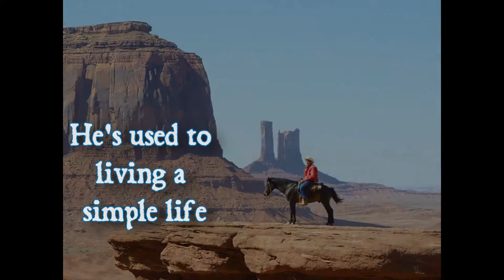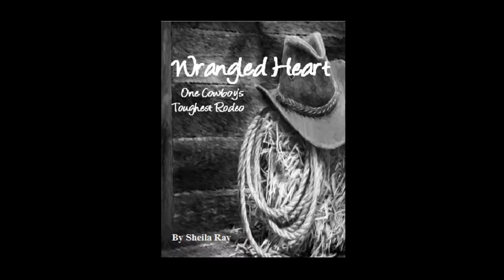Wrangled Heart | Official Book Trailer | New Release | 2016 | Sheila Ray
We cater to Indie Authors and know the costs involved with book promotion.  Book trailer productions start at only $99.

The Wrangled Heart official book trailer is here!

A cowboy, living a solitary life, and traveling the rodeo circuit, finds himself sidetracked by a country girl.  He wasn’t looking for a complication, but she’s going to give him one.  His career goals are important to him, but life may have different plans.  With his mind consumed with infatuation, focusing on all of his rodeo dreams becomes nearly impossible.  His wrangled heart is running the show.

A Sheila Ray Romance Novel.

Music Copyright:  Listen to the Wind - 2Hurt

All photos, videos and soundtracks used for trailer production are either purchased with license, or listed as "public domain", "free for commercial use" and/or "no attribution required".